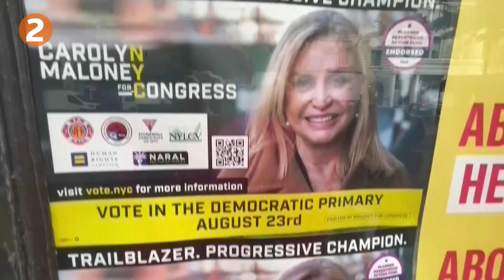August 23, 2022: U.S. on Ukraine, Russia, NY election, Iran nuclear power, Breonna Taylor, Malaysia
Five stories you need to know on August 23, 2002:

1. The U.S. urges its citizens to leave Ukraine saying it believes Russia will soon target civilian and government infrastructure.

2. New York state voters head to the polls in the first competitive congressional election since Roe v. Wade was overturned.

3. Iran has dropped some of its demands on resurrecting a deal to rein in Tehran's nuclear program including its insistence that international inspectors close some probes of its atomic program. bringing the possibility of an agreement closer, a senior U.S. official told Reuters.

 4. A former Louisville detective is expected to plead guilty to helping to falsify a search warrant that led to the killing of Breonna Taylor.

5. Malaysia's top court orders former prime minister Najib Razak to begin a 12-year prison sentence after upholding a guilty conviction on charges related to a multi-billion-dollar graft scandal.